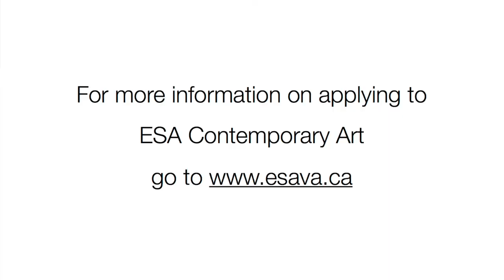Audition Process for Etobicoke School of the Arts in 2021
If you are interested in applying to Etobicoke School of the Arts Contemporary Art Program this is the right place!  Please watch the video and let us know if you have any further questions.  Application material will be found on our websites in the fall - both esainfo.ca and contemporaryartcommunity.com

We are a small high school art department in the suburbs of Toronto Canada.  A powerful community that works together to create a safe space and positive understanding of the world in order to create and make the most of amazing local, national, and international opportunities.

We changed our name to Contemporary Art a few years ago to reflect the diversity of interest and output of our community members.  We do not follow a traditional approach to learning the same specific techniques and art history that is still common around the world, but help everyone to discover what it is that they are good at and like to do and help them become an expert at that thing or those things.  This requires a great deal of trust and risk taking, honesty and perseverance.  The process allows us to practice the sorts of skill sets normally discussed with corporate leaders - comfort with ambiguity, creativity, clarity, vulnerability, collaboration, working effectively with a variety of teams on each aspect of a project, ability to identify and make use of patterns, relationship building, empathy, risk taking, transformative mindset and a willingness to take part in the evolution of our program by explaining to others when something is learned or understood so that we can include it in both our common knowledge and within our curriculum.

We regularly participate in exhibitions, with as many as 230 in a year, in countries in Europe, the US and Canada.  Our students have shown at Saatchi Gallery in London UK, the Albright Knox Museum in Buffalo NY, and dozens of commercial and community galleries around the world.

We are perhaps best known for Portfolio Day, which has generated at time of writing more than $110 Million Dollars CDN in scholarship offers to our grade 12 students.  Portfolio Day at ESACA may be the largest portfolio event of its kind in history, with up to 150 post-secondary school representatives participating in a day long process where as many as 85 of our schools' grade twelve students install curated solo exhibitions throughout the first floor of our school.  We have had more than four thousand visitors - members of the public, collectors, gallery owners, press, family and friends join us in the evening to see the show, which includes several thousand art works.

Please consider donating and support our small high school art program and our amazing and brave and talented young art students with their portfolio development and art school and art world dreams.  Our annual school art department budget is $7000 with our department being responsible for several hundred students at a time - meaning that we are given about $10 per student per year.  The remainder of our funds are acquired from private donations and we require them to continue.

Art
Art School
Art Curriculum
Art Program
Art Education
High School
Artist
Young Artist
Hope